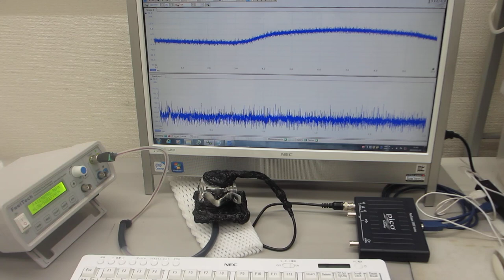超音波プローブの製造技術（ダイナミック特性を評価する技術）